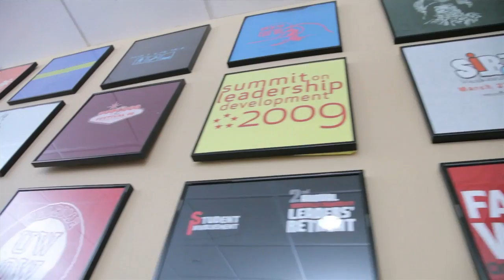Tiny Concert Series at Maryville University: Nia and Derrick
This installment of the Tiny Concert Series at Maryville University features stunning a cappella performances from Nia Morgan and Derrick Ward. Enjoy!